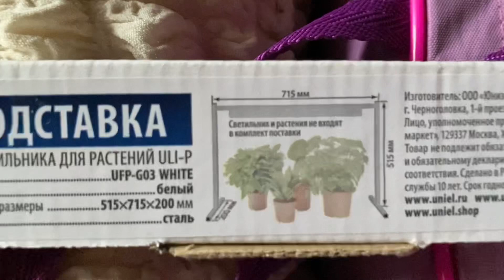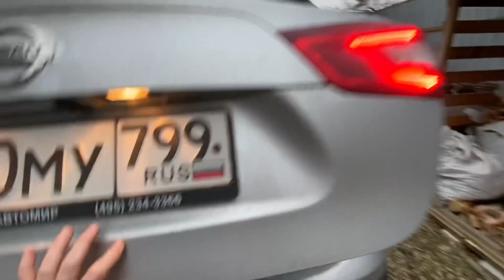Орхидейная машина / Упаковка и перевоз орхидей / Домой с Женей 5 ноября 2022 г.